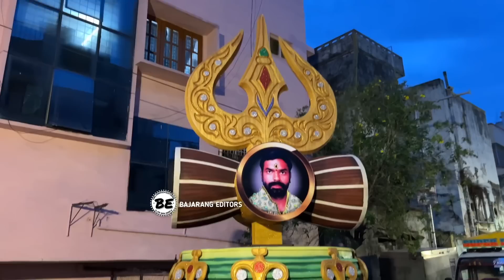All arrangements set for Ramnagar Akhil Pailwan Palarambandi 2023 | Ramnagar Akhil Anna Palarambandi